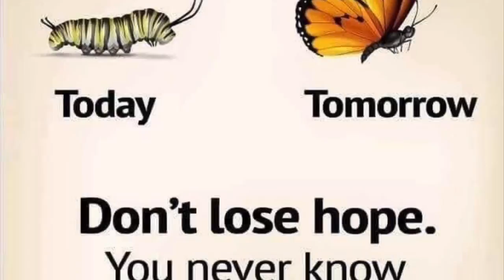Journey : Caterpillar to Butterfly 🦋